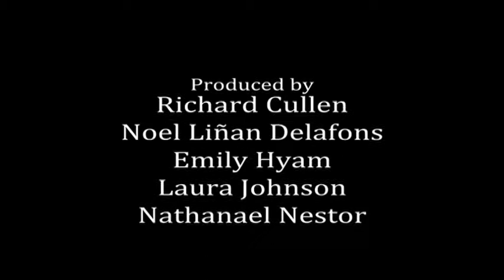The Painting A Short Film (Cannock Chase)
First year, second semester film project.

'One mans vengeance on his cheating wife'

Written by Nathanael Nestor
Directed by Richard Cullen
Screenplay by Laura Johnson
Edited by Laura Johnson and Nathanael Nestor
Camerawork by Emily Hyam, Laura Johnson and Nathanael Nestor
Sound by Noel Liñan Delafons
Locations by Noel Liñan Delafons
Music (taken from Newgrounds) Graveyard Piano Nocturne by shawdow6nothing9 and Even in Death by DJRocALot